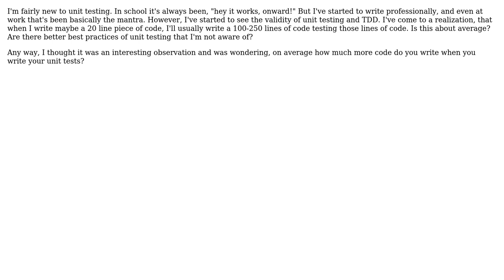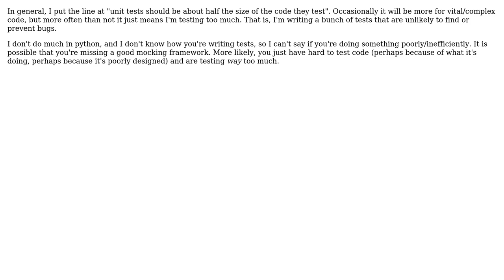Software Engineering: Unit Testing: How much more code? (2 Solutions!!)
Software Engineering: Unit Testing: How much more code?

With thanks & praise to God, and with thanks to the many people who have made this project possible! | Content (except music & images) licensed under CC BY-SA | Music | Images & others | With thanks to user user133688 user Telastyn user Silviu Burcea and the Stack Exchange Network Trademarks are property of their respective owners. You are responsible for your own actions.